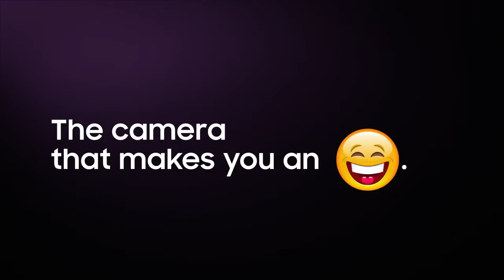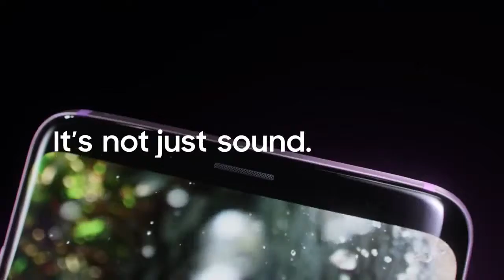New Samsung Galaxy S9 2018: an official video leaks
The Mobile World Congress 2018 begins and many are waiting for the star of the show that should be presented this Sunday evening: the Samsung Galaxy S9 (and his big brother, the Galaxy S9 +). And in this last straight line, the South Korean manufacturer made a mistake: put online earlier than expected a video presentation of phones.

The video in question has since been removed by Samsung, but on the Internet, nothing is lost and it was of course re-uploaded by the Slash Leaks teams. This is for professionals and does not teach us much more than we already knew about the Galaxy S9.

* Redmi note 5 Global Overview and comparison with Redmi 5 plus

* Which Xiaomi to choose in 2018, which phone to buy from